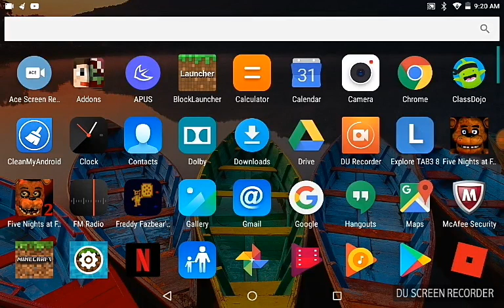Eat fartttt my game crashed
It's CRASHED